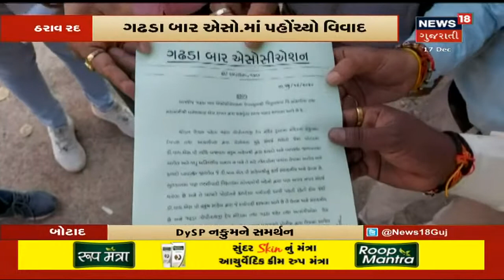પરિપત્ર રદ થતા રાષ્ટ્રીય શૈક્ષણિક મહાસંઘે News 18 નો આભાર માન્યો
રાષ્ટ્રીય શૈક્ષણિક મહાસંઘે શિક્ષકો સામેના પરિપત્રનો વિરોધ કર્યો હતો જે અંગે News 18 ના કવરેજ બાદ આ મામલા પર ધ્યાન અપાઈ પરિપત્ર રદ કરવામાં આવ્યો હતો જેના માટે રાષ્ટ્રીય શૈક્ષણિક મહાસંઘે  News 18 નો આભાર માન્યો.